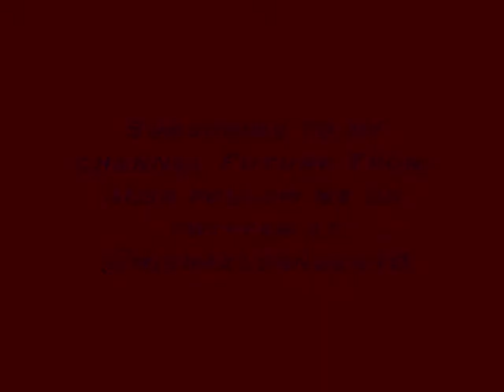Scarlett Johansson: Black Widow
Scarlett Johansson as Black Widow is so dymanic. She is embodies the character. What a sexy highly train kick ass hero.